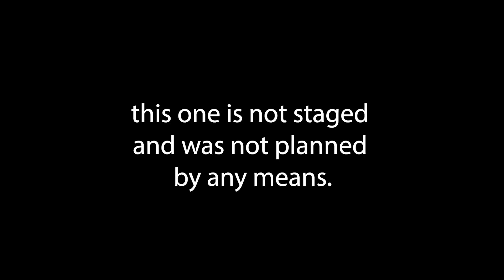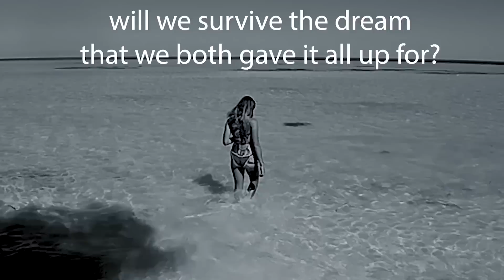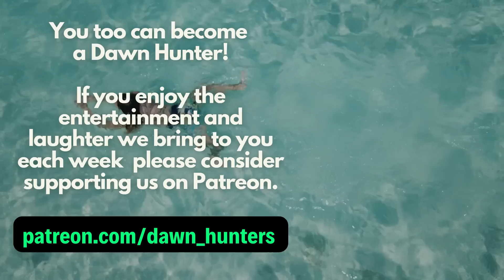STRANDED on an ISLAND with NO WAY HOME! (real life)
About 6 miles offshore on a remote Island we found out our 12 foot boat filled with water..

🎥 Here are the Bluewater Sailboat OFF GRID LIVING videos that you also may like 🎥

Dawn Hunters